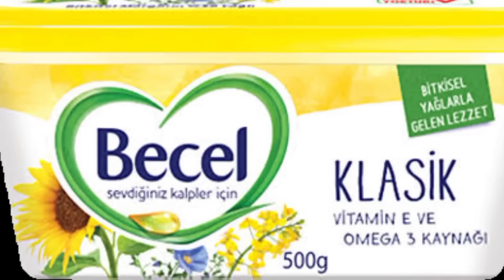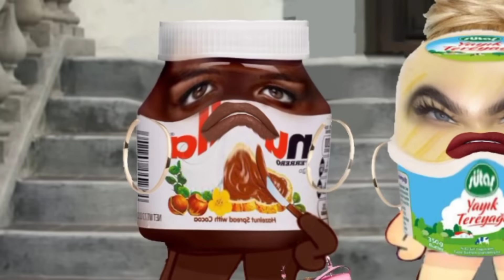Tereyağı VS Cemre Solmaz // Sizce kim kazanır sjjshwsjskbdwkks